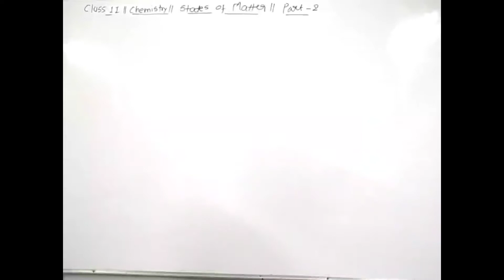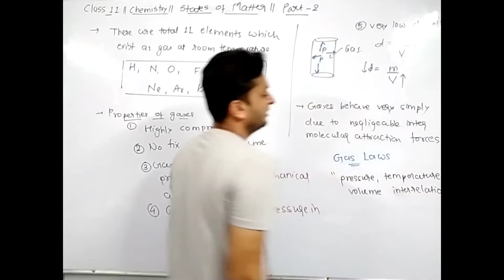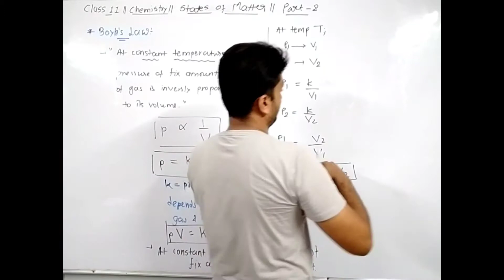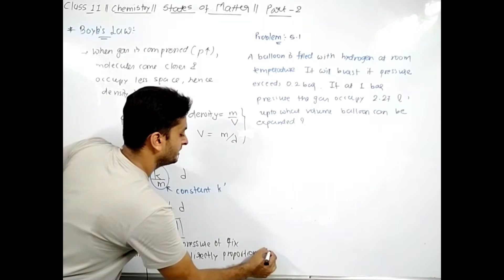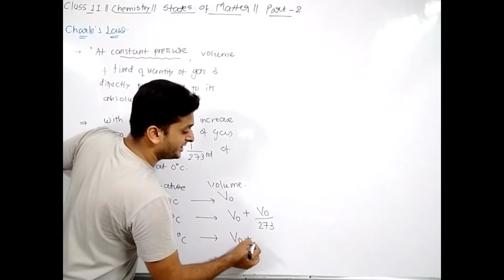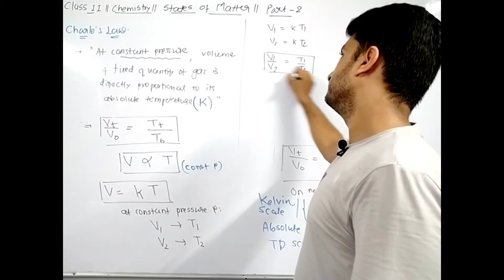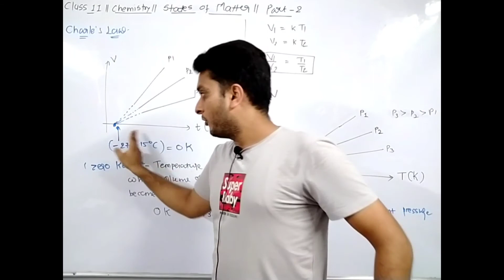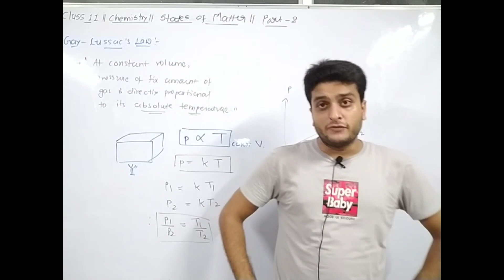The Gas Laws||Boyle's law||Charle's law||Gay lussac's law||States of matter||Chemistry||Class11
Code- CGLKA

CLASS NOTES:
11th - Physics - NCERT Detailed notes - Examples - Exercise

12th - Chemistry - NCERT Detailed notes - Examples - Exercise
This lecture gives you the perfect explainaition of topics like
✓ The gas laws
✓ Boyles Law
✓ Charles law
✓ Gay lussac law

This video has been created after complete and thorough observation of NCERT textbooks.
Other standard books have been used for reference.
The language used in this video is easily understandable so that viewers find no difficulty in learning.

 Links of playlists of other subjects are mentioned below.
Click on the links to check them out.